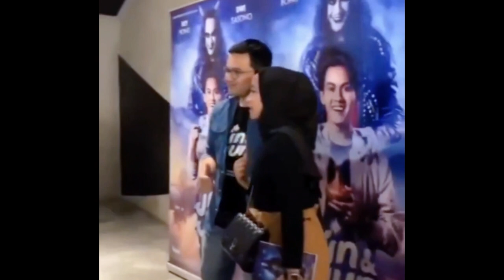IRFAN HAKIM PELUK ERAT LESTI DAN RIZKY BILLAR SAAT BERTEMU DIACARA PERNIKAHAN SAHRUL GUNAWAN